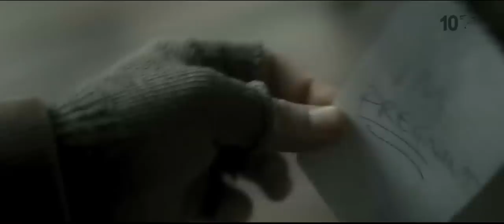174 Films in 2 Minutes